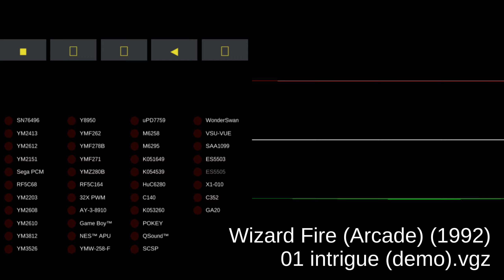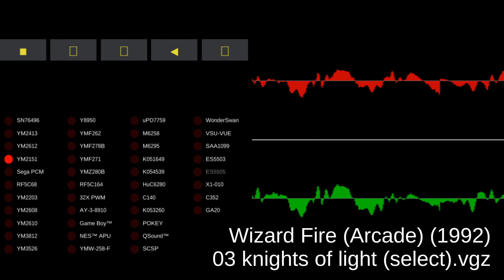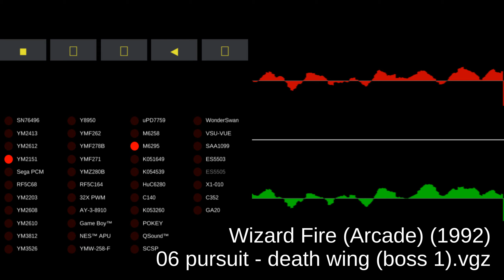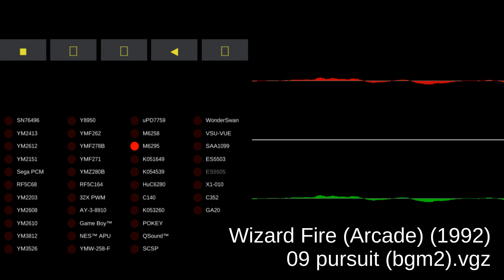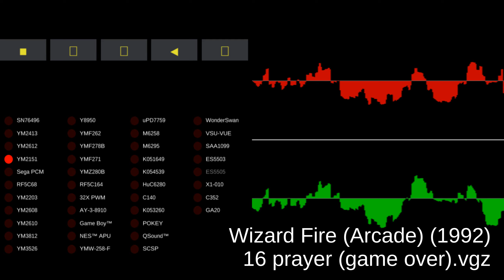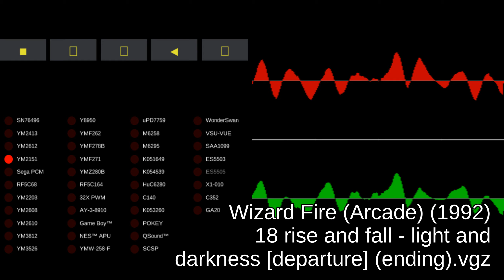Wizard Fire - Arcade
00:00:00 01 intrigue (demo).vgz
00:02:01 02 credit.vgz
00:02:06 03 knights of light (select).vgz
00:04:07 04 heruude's tragedy (opening production).vgz
00:04:32 05 aggression - army of darkness (bgm1).vgz
00:06:33 06 pursuit - death wing (boss 1).vgz
00:08:34 07 repel (clear).vgz
00:08:44 08 prelude to the fight (middle production 1).vgz
00:08:58 09 pursuit (bgm2).vgz
00:10:59 10 struggle to the death (boss 2).vgz
00:13:00 11 entrance to the underground maze (middle production 2).vgz
00:13:10 12 assault (bgm3).vgz
00:15:11 13 dragon's gate - zenon's theme (boss 3).vgz
00:17:12 14 arrival - floating castle (middle production 3).vgz
00:17:35 15 floating fortress pandemonium (bgm 4).vgz
00:19:36 16 prayer (game over).vgz
00:19:48 17 rise and fall - light and darkness [departure] (ending production).vgz
00:20:23 18 rise and fall - light and darkness [departure] (ending).vgz
00:22:24 19 unused.vgz